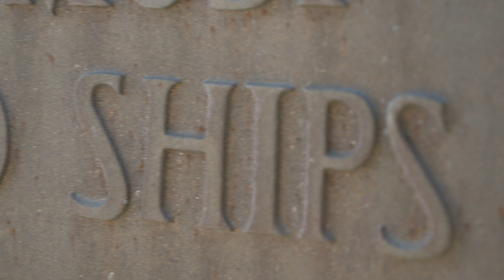Newport News Shipbuilding Completes Work at the Kenneth A. Kesselring Site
Watch a video message from Mary Cullen, vice president of Nuclear Propulsion at Newport News Shipbuilding, congratulating shipbuilders on completing overhaul work at the Kenneth A. Kesselring Site – part of the Naval Nuclear Laboratory – in West Milton, New York. NNS assumed responsibility for maintenance on nuclear reactor prototypes at the facility in 2012. Since then, thousands of shipbuilders have supported this critical work, both in Newport News and in New York. With the completion of our commitments at Kesselring, the facility is positioned to train U.S. Navy nuclear operators for years to come.